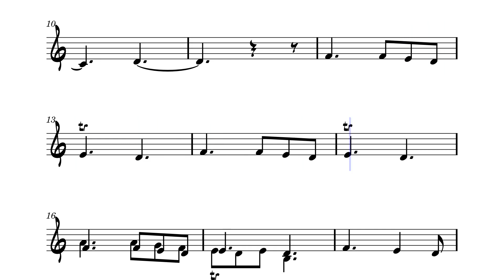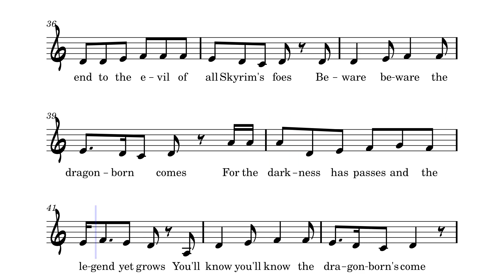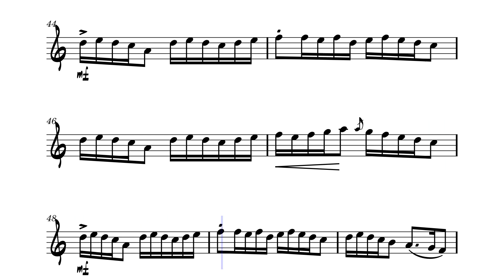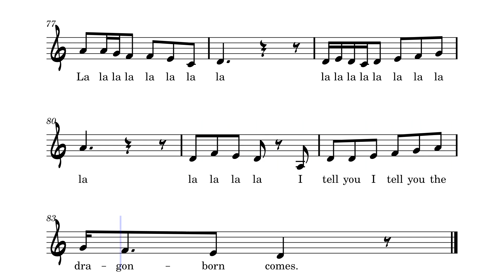The Dragonborn Comes by Erutan from SKYRIM (Violin Sheet Music)